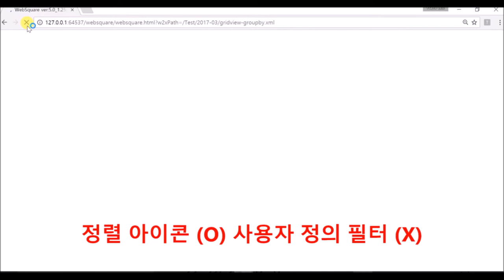GridView - showSortableUseFilter | WebSquare5 - Quick Guide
00:00 Introduction
00:01 DEMO
00:37 End of DEMO

Display both sorting icons (showSortableImage="true") and the filter icon (useFilterList="true").

Related APIs
   showSortableUseFilter
   showSortableImage="true"
   useFilterList="true"